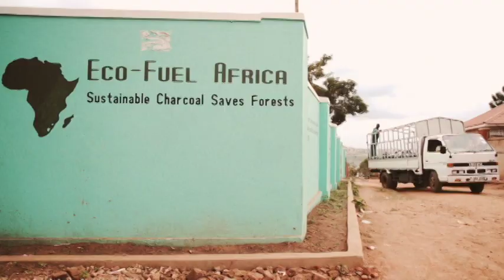Unit 10 Eco Fuel Africa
Eco Fuel